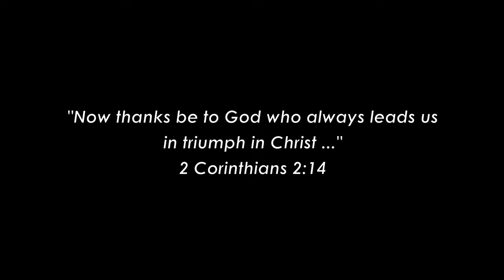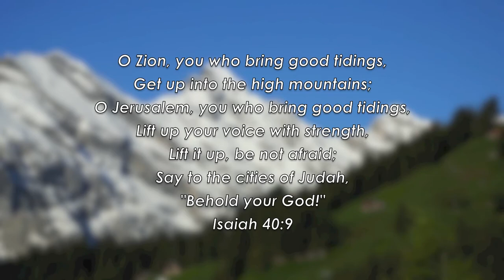Songs in the Night (I) HD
"God's Triumphant Leading in Life" and "Behold, Your God"
Poems in the "Songs in the Night" series by Rev Dr Charles Tan

a production of Bethany Independent-Presbyterian Church
301 Upper Paya Lebar Road. S(534934)